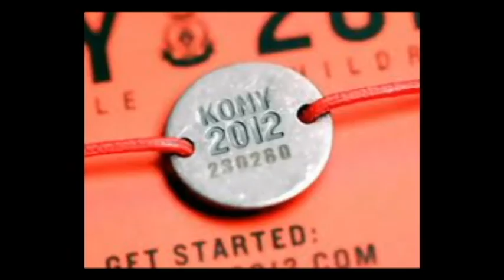Tribute To Trayvon Benjamin Martin (February 5, 1995 -- February 26, 2012)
'Shoot them before they grow'
REST IN PEACE LIL BRO, WE LOVE YOU. YOUR KILLING TOUCHED ALL OF US AND WE VOW TO SEEK JUSTICE FOR YOU.